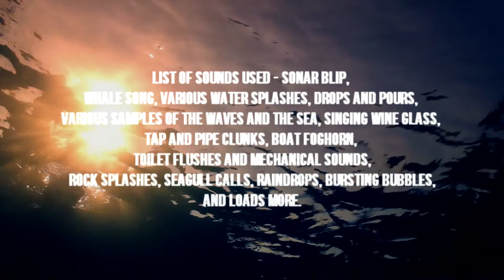Song Made Using ONLY Water Related Samples - 'Fathom'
The majority of you were saying water sounds for the next challenge so here you are. This was extremely difficult to do, but I hope you like the result.

If anyone would like me to explain how I achieved a certain sound, just comment.

List of sounds used - Sonar blip, whale song, various water splashes, drops and pours, various samples of the waves and the sea, singing wine glass, tap and pipe clunks, boat foghorn, toilet flushes and mechanical sounds, rock splashes, seagull calls, raindrops, bursting bubbles, and loads more.

Check out my original music, and download this track for FREE